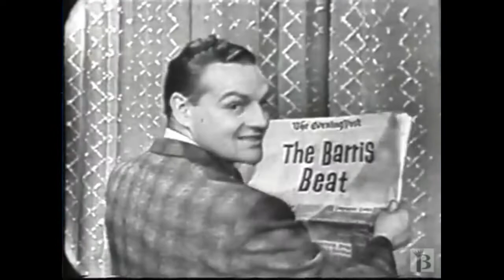Hyperreality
This video dissects the ideas of Jean Baudrillard as told through lectures from philosopher Rick Roderick.